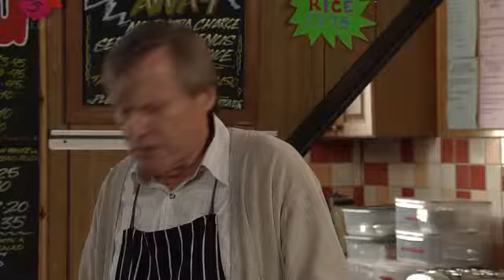Coronation Street 1 November 2013